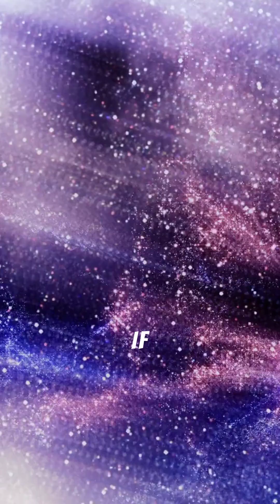Is Dark Energy Fading? Scientists Shocked